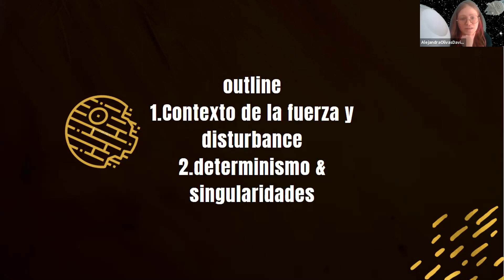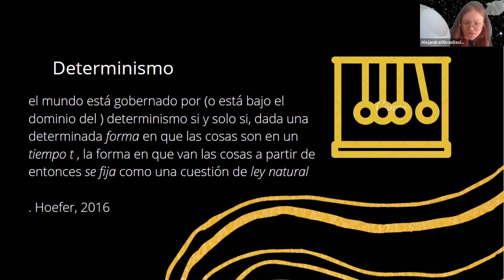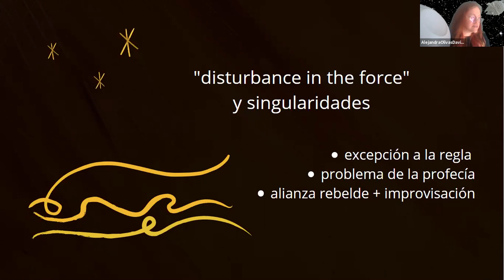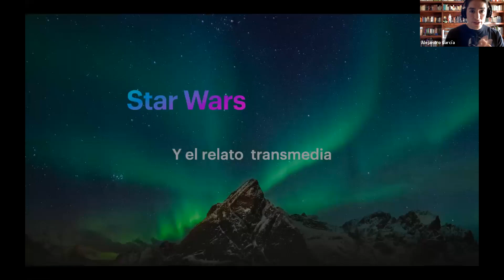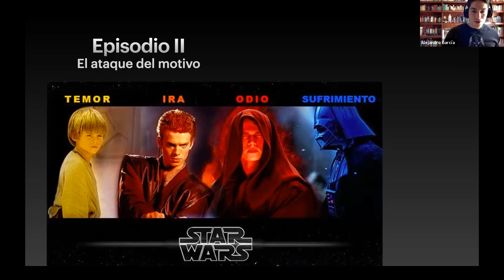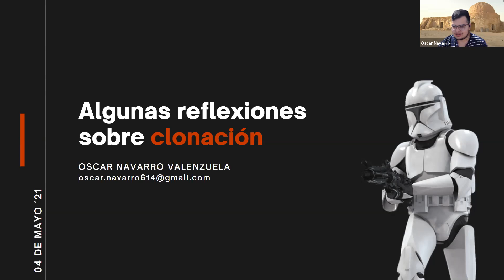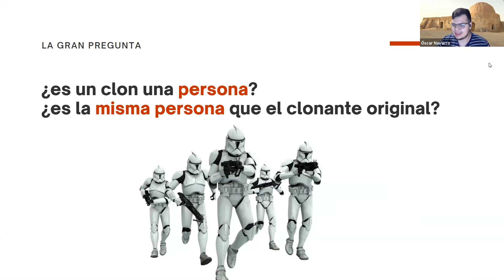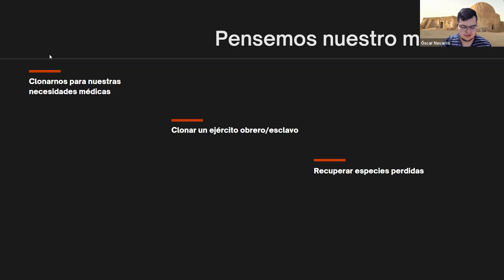Mesa panel "Reflexiones del Consejo Jedi Stars Wars y las Humanidades"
"Reflexiones del Consejo Jedi Stars Wars y las Humanidades" Evento llevado a cabo el día 4 de mayo, en conmemoración a la celebración del "Día de Star Wars"